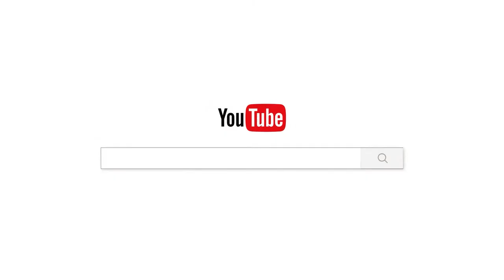ការបួសបានយូរឆ្នាំ/Chan_sochun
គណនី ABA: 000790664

Chan_Sochun ចាន់_សុជន វត្តប្រាសាទស្រះកណ្តាល_#(ខ្ចាស់)